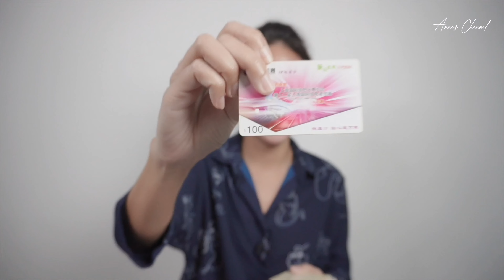EP 1: แชร์ประสบการณ์ตอนไปเรียนที่จีน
ฝากติดตามช่องของแอนด้วยนะคะ